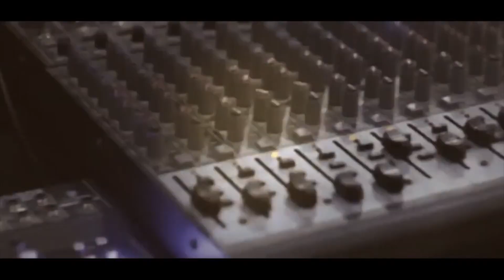الفنان حافظ موسى استقبال ناري سهرة العريس محمد ابو الوفا جنين T Aljabaly2018